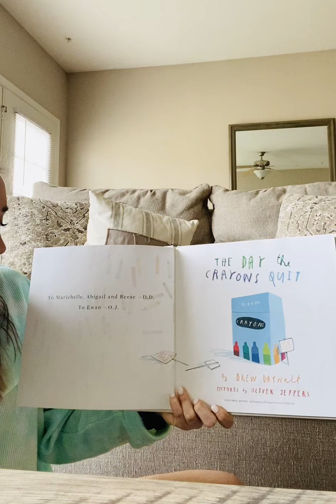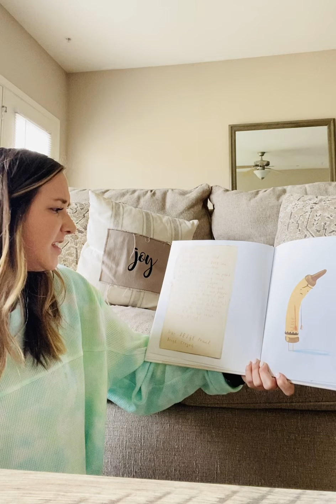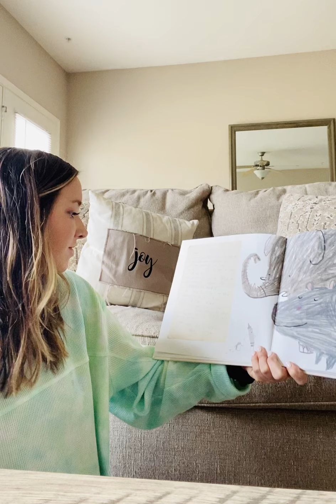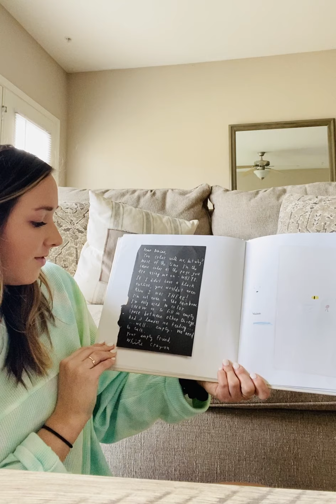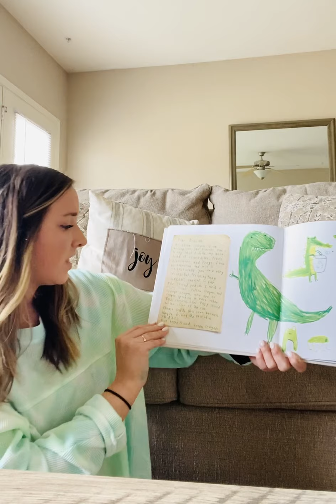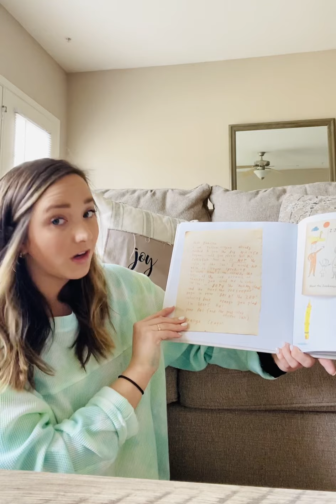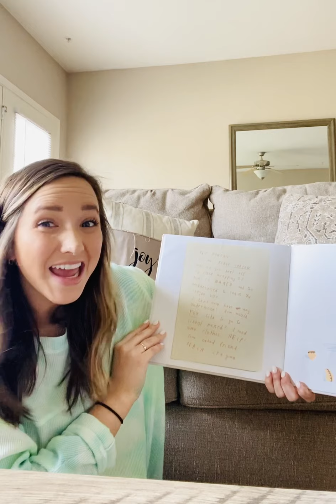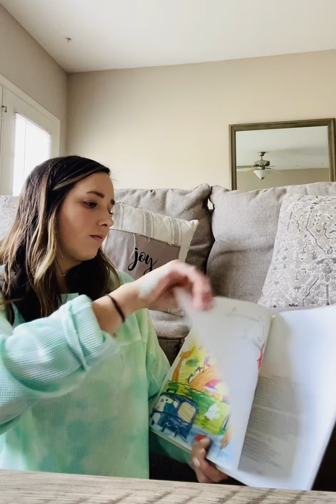1st Grade Teacher Mary Grace Brock Reads The Day the Crayons Quit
To be able to take the AR Test, use the AR Book Code #159597